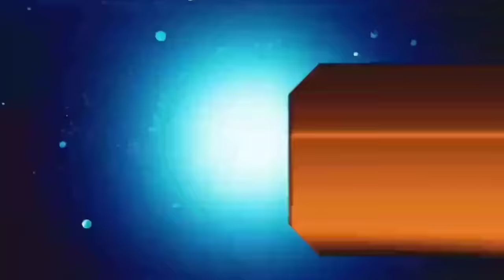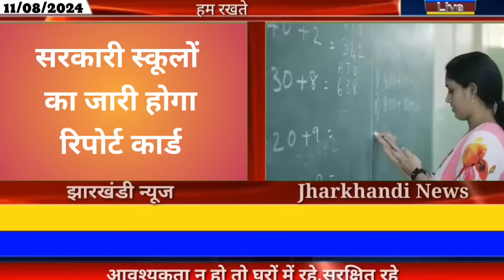आज 11 अगस्त 2024 झारखंड की ताजा खबर ।। Today Jharkhand News, Jharkhand Breaking News Hemant Soren